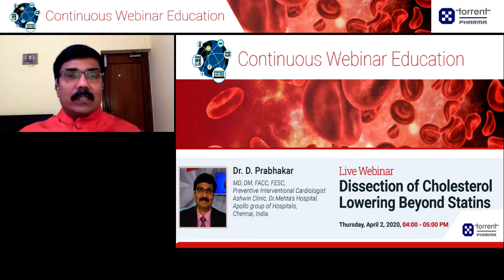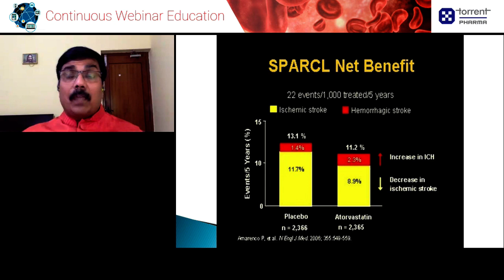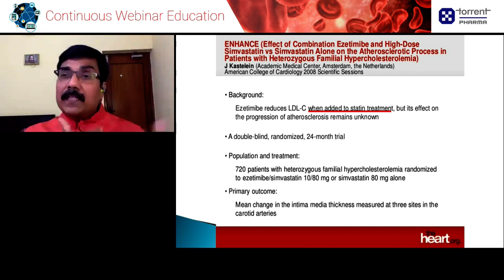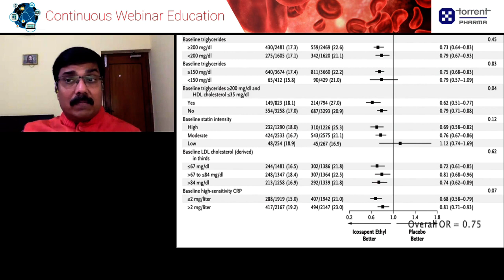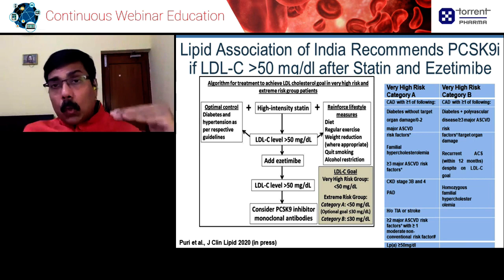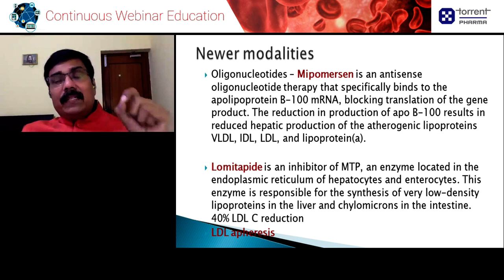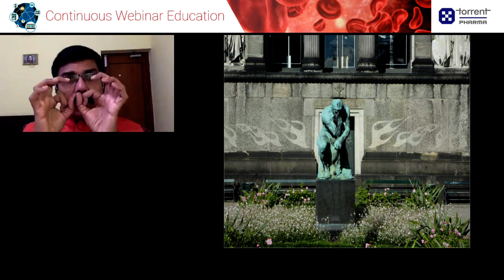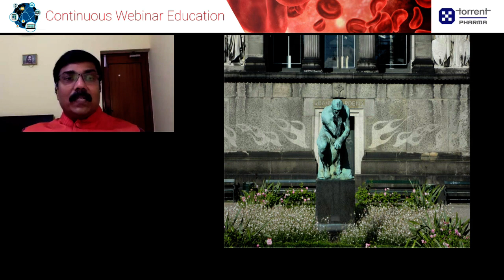Dissection of LDL lowering beyond statins -by Dr.D.Prabhakar,MD,DM,FACC,FESC, Cardiologist, Chennai.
Discussion on various aspects of LDL lowering and lipid management - statin intolerance, targets for LDL lowering, HDL dilemma, TGL, non-statin drugs - Ezetemibe, PCSK9i, Bempedoic Acid, Omega 3 fatty acid controversy.
Dr.D.Prabhakar, MD, DM, FACC, FESC,
Preventive Interventional Cardiologist
Ashwin Clinic, Apollo Group of Hospitals, Dr.Mehta's Hospitals,
Chennai.